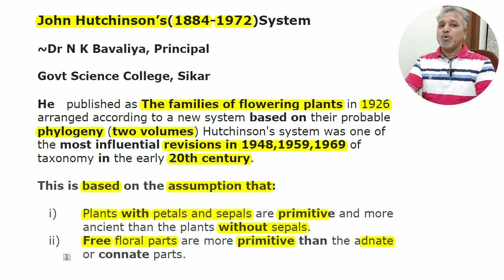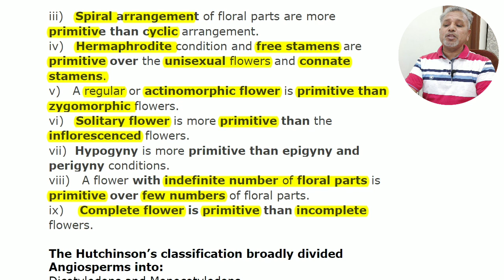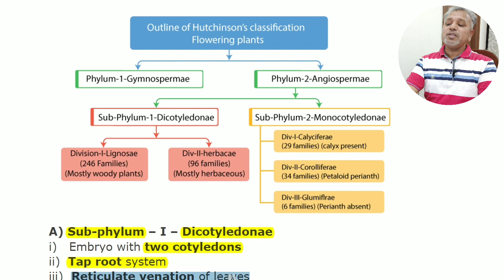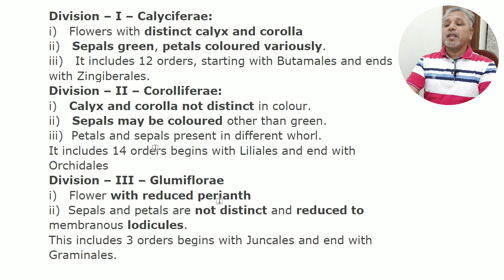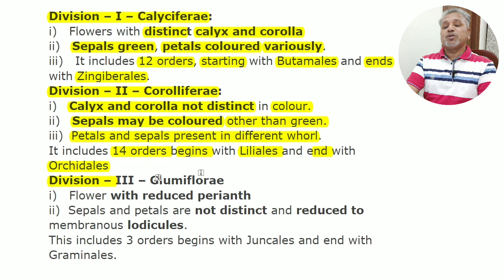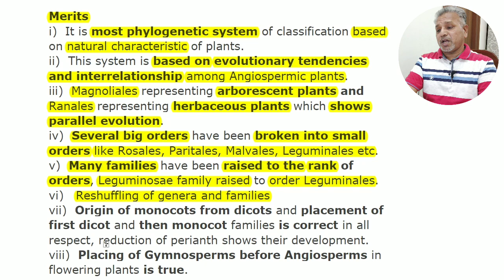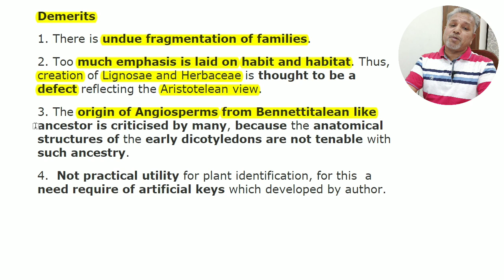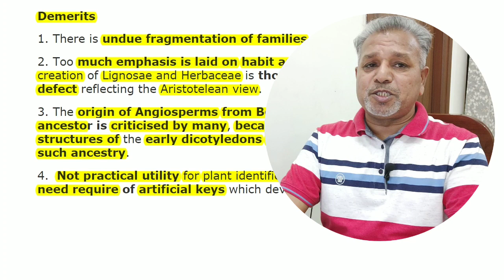Jhon Hutchinson's Classification System Explained by Dr N K Bavaliya